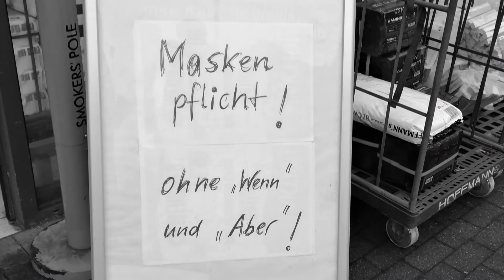ADVENTSKALENDER Türchen 20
Ist die Maske ein wirkungsvoller Schutz oder ein symbolischer Maulkorb für Regierungskritiker? Deutschland ist gespalten. Fakt ist: Der Plan der Kanzlerin, seit dieser Woche alle Risikopatienten und ältere Menschen kostenlos mit Masken auszustatten, stockt. Obwohl das Corona-Virus inszwischen länger als ein Jahr bekannt ist.